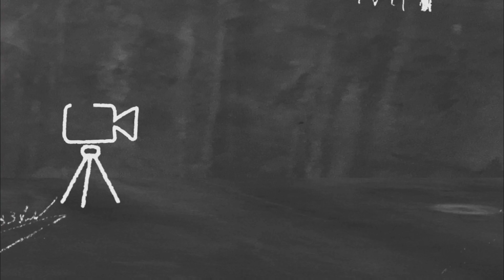HAPPY BIRTHDAY WELGIN MAHAL KO Vlog #86